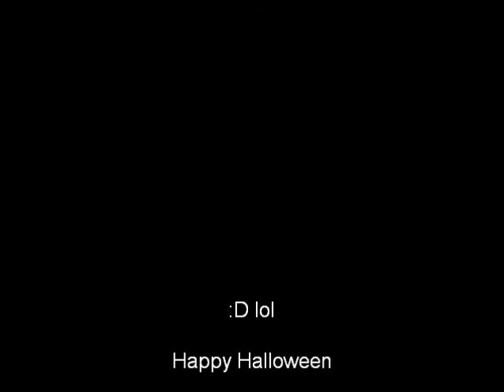Very Scary AJ video